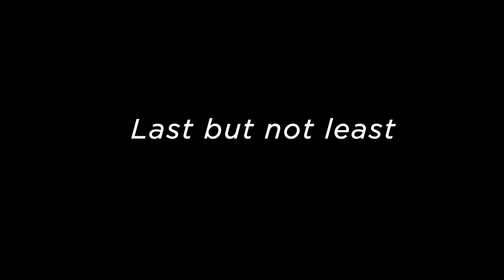Rewards & Recognition | Brisk learning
Recognizing our team for their hard work and dedication!"